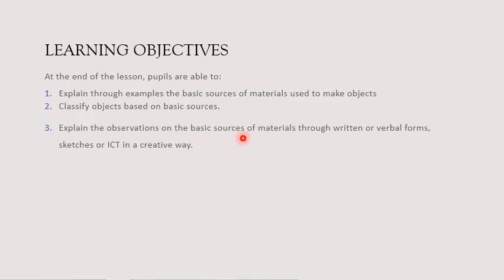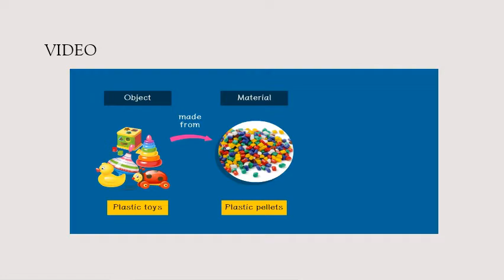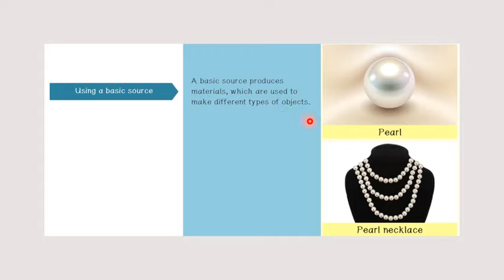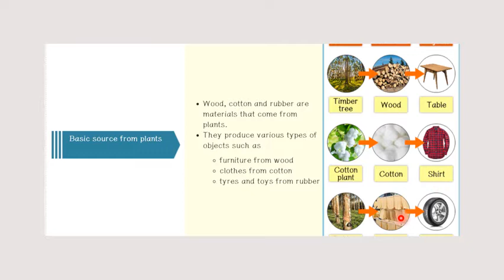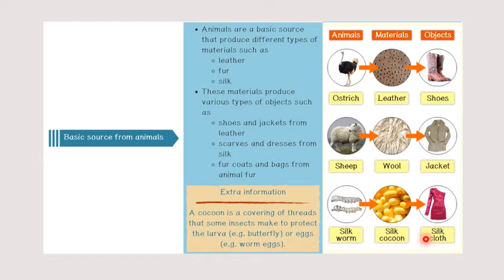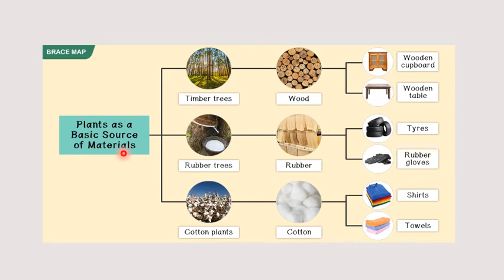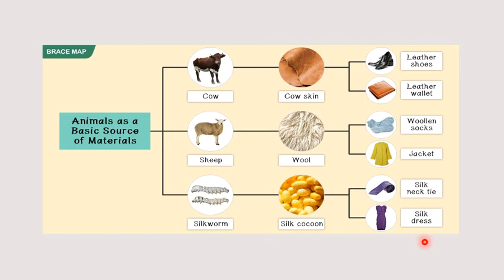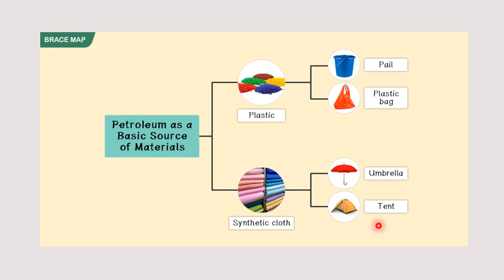BASIC SOURCE OF MATERIALS YEAR 4 SCIENCE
At the end of the lesson, pupils are able to
1. Explain through examples the basic sources of materials used to make objects
2. Classify objects based on basic sources
3. Explain the observations on the basic sources of materials through written or verbal forms, sketches or ICT in a creative way